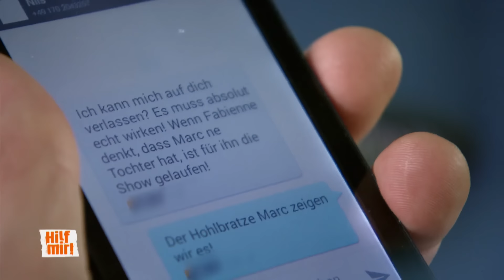Hochzeits Crash: Vom Ja-Wort zur Unterhaltszahlung 🫨 | Part 2 | Hilf Mir!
Zwischen Marc und Fabienne herrscht seit der geplatzten Hochzeit Funkstille. Noch schlimmer kommt es, weil Fabiennes Eltern versuchen, die beiden endgültig zu trennen. Komisch ist nur, dass Marc die Mutter seiner angeblichen Tochter noch nie gesehen hat. Doch das glaubt ihm keiner. Kommt die Wahrheit noch raus?